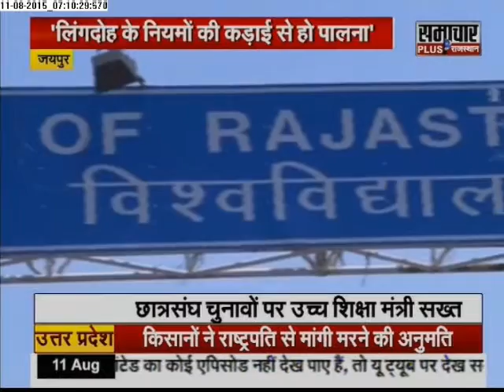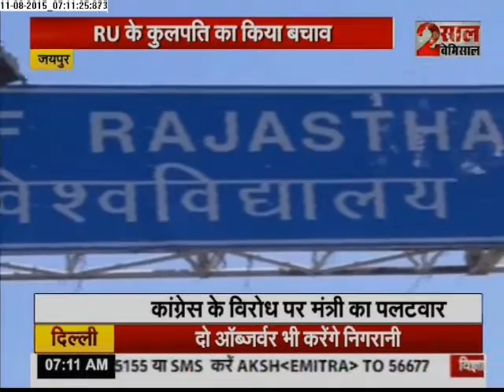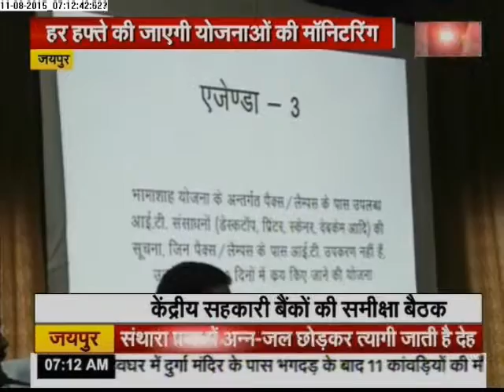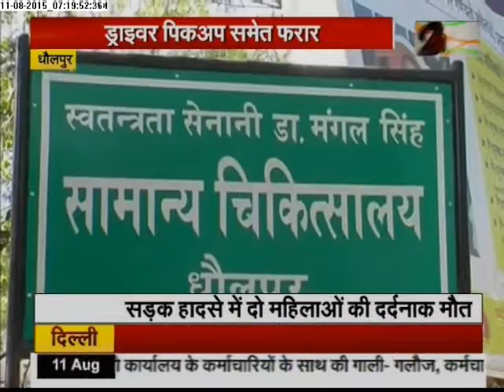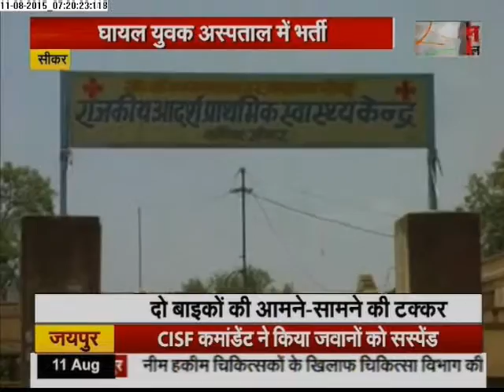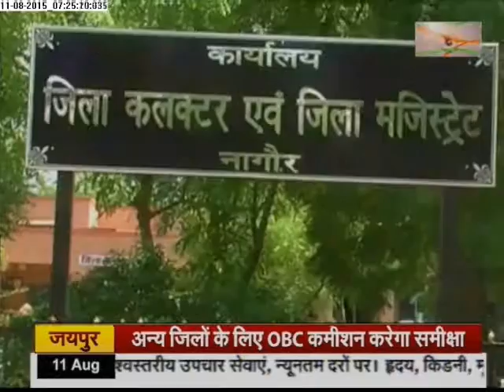Samachar Plus: Humara Rajasthan | 11 Aug 2015